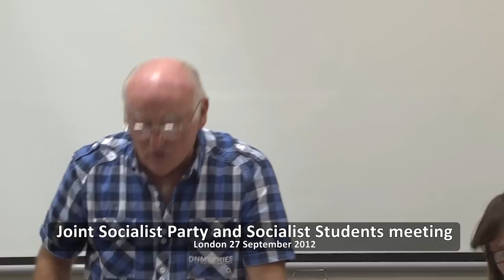Socialist Party video: The fight of all our lives - for a 24-hour general strike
Socialist Party general secretary Peter Taaffe, speaking at a joint London Socialist Party and Socialist Students meeting.
   Peter discusses the significance of the agreement at TUC congress on the need to consider a 24-hour general strike, the role of the Socialist Party and the National Shop Stewards Network in that decision, and the failure of the three main parties to solve the economic crisis.
   Peter outlines how events will likely unfold as the pressure on the trade union leaders to act increases, and as the government cuts threaten to continue to destroy living standards.
   "All of this shows the incapacity of capitalism to take society forward", Peter argues, and advocates an alternative socialist organisation of society along democratically planned lines.
   The movement of the working class in Greece is knocking on the door of history. And Greece is coming to Britain. The Save the Children charity has just launched a campaign to help starving children in Britain. Britain is Greece in slow motion.
   The Con-Dem coaltion is beginning to feel the pressure of anger. But the leader of the Labour Party, Ed Miliband says in the Telegraph (15 Sep 2012) 'I want to save the capitalism my father hated'. If Miliband comes to power he will be forced to ditch any radical policies he might proclaim in the same way that in France the president François Hollande has been forced to back down, because it is not within the gift of capitalism to make concessions today.
   The possibilities exist for a new party of the working class which will give the working class its own socialist and democratic voice, which would have an enromous effect. We can have victories, if the full force of the trade union movement is used. If not, the growth of the far right will continue, because of the Labour Party councillors who are carrying out cuts.
   So we are preparing for the general strike by marching on 20 October 2012 TUC national demonstration. Not just for a parade.
The TUC must set the date for a 24-hour general strike. 24 hours might not be enough, but it is a start. It will raise morale. It will be the first time, if it takes place, since the 1926 general strike that there has been a general strike in Britain. It will be an earthquake, nothing will be the same again. and prepare the basis for the ideas of socialism. Mobilising for a vision of a socialist society.
   The struggle will intensify and workers will learn in the struggle. The music of the future is socialism.